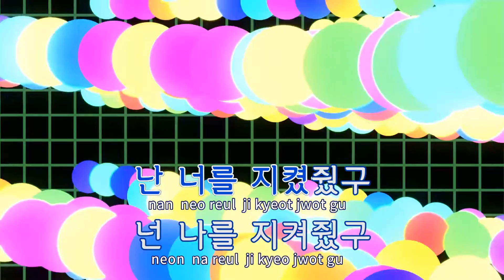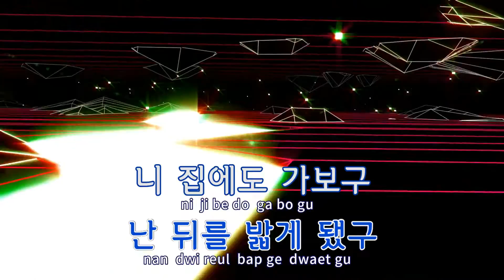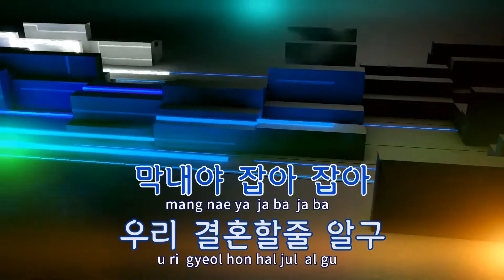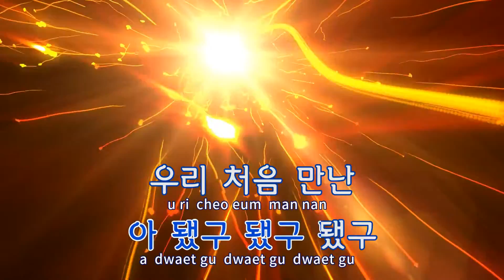[TJ노래방] 999 - 유브이(Feat.Sofia) / TJ Karaoke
999  --  유브이(Feat.Sofia)